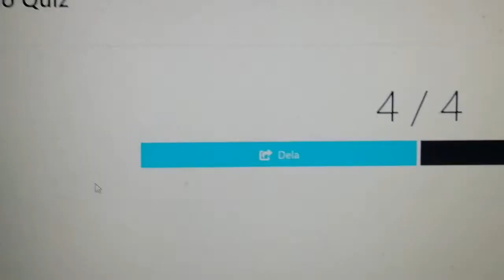Logo Quiz | QuizMe Test #71 - Säsong 2